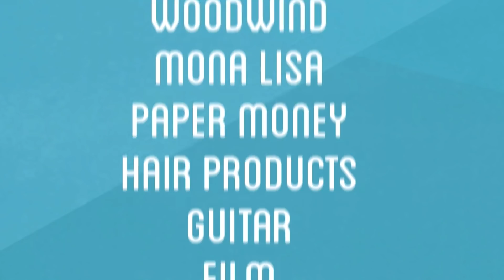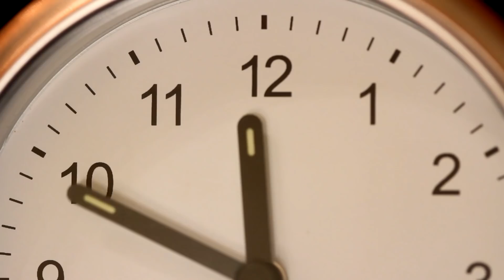2019 Goals and Loose Ends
Happy New Year!  Quick little update on what we have planned for this year and some loose ends I wanted to address and tie up.